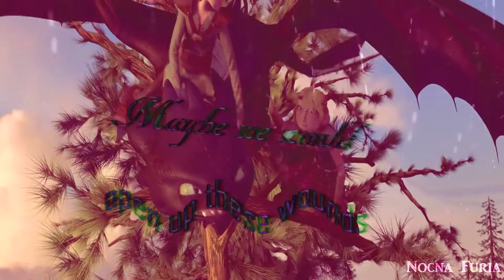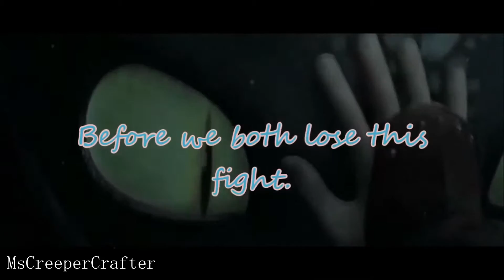Animash ~ Armor | Full MEP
Awww, Thank you everyone for hard and amazing work.You are amazing guys :3

Parts:

- Intro - .Endy Studios.
- Part 1- Kate Kres the Dragon Rider
- Part 2- crazy multifandom gurl
- Part 3- Mine
- Part 4 - night strike
- Part 5 - Deadly Nightmare
- Part 6 - Rosemay101
- Part 7 - ELTbffs Plays
- Part 8 - BadKitty2062
- Part 9 - MsCreeperCrafter
- Part 10 - MsCreeperCrafter
- Part 11 - night strike
- Part 12 - SAD Fox {AMV}
- Part 13 - Deadly Nightmare
- Part 14 - DragonPhantomRUS
- Part 15 - MyNightFury
- Outro - xDeadshade